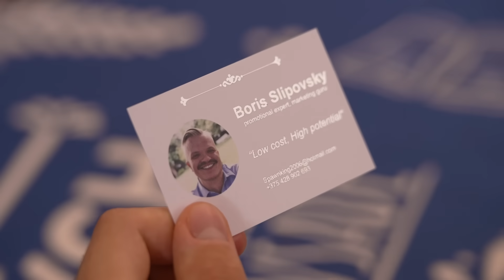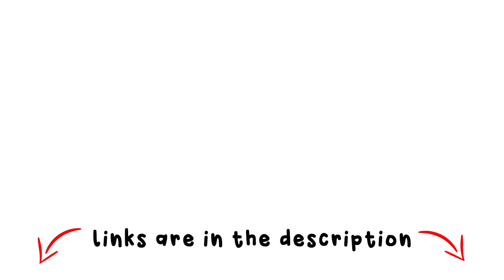I Hired the Worst Reviewed Advertiser to Promote My Book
or on Amazon (the paperback version will be available from Oct 29th)

All the Places I Didn’t Die is a series of autobiographical stories filled with tragic plots written by a cynical hypochondriac, Peter Popluhar. On his journey through Africa, Asia and the Americas, Peter runs into terrible situations, meets nasty people and fights off awful plagues including extreme intestinal infections and malaria. Although he comes face to face with death several times, the anecdotes offer a level of humor and perspective you wouldn’t expect. That might get old once he really dies there, however.